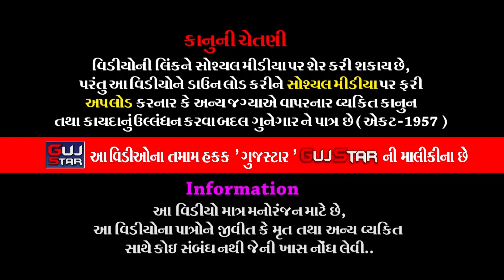Rata Virda Ramamandal || 16 || રાતા વિરડા રામામંડળ || રામદેવપીરનું આખ્યાન || wankaner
GUJSTAR  PRESENTING  :-

ALBUM :- Rata Virda Ramamandal
ARTIST :-  all  Artist of Rata Virda Ramamandal
MUSIC :- Live
PALCE :-  Village : - Rata Virda,  Ta .. Wankaner, Dist.. Morbi.
LABEL :- GujStar